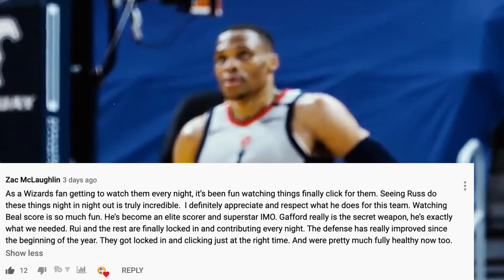The TRUTH About Chris Paul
This video shows you the reality for Chris Paul. CP3’s turned the phoenix suns into a #1 seed and even though he's never won a title, every team he’s joined throughout his 16 year career has gotten significantly better.